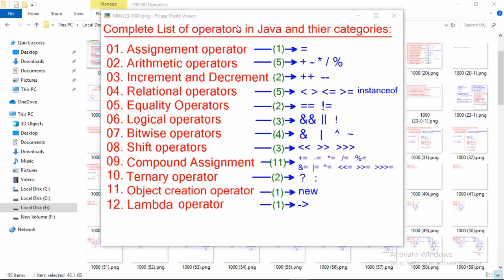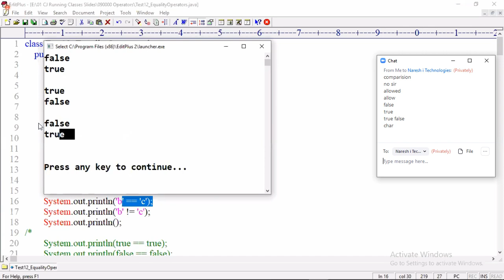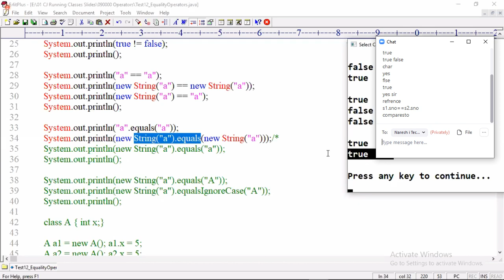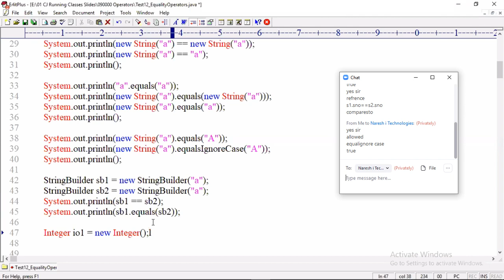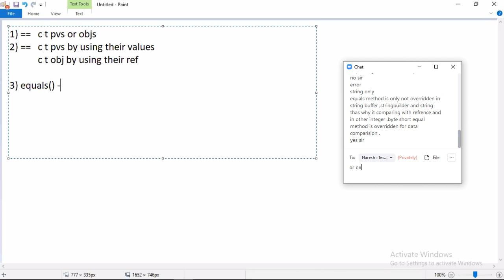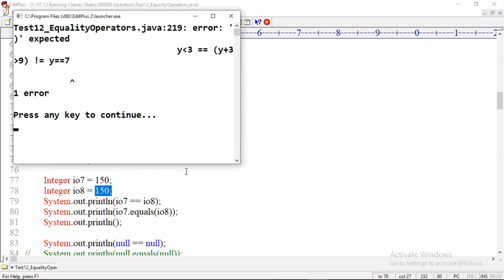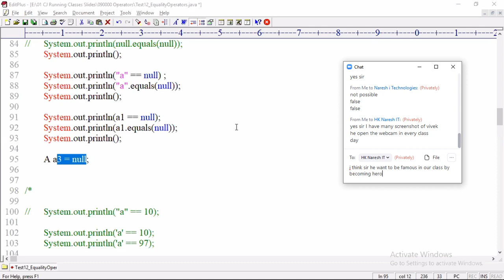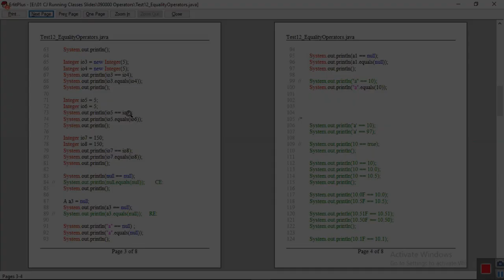[Java Tutorial]:Java Equalty Operator in detail withexample part1 (09/10/2020)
Java is a class-based, object-oriented programming language that is designed to have as few implementation dependencies as possible. It is a general-purpose programming language intended to let application developers write once, run anywhere (WORA), meaning that compiled Java code can run on all platforms that support Java without the need for recompilation.Java applications are typically compiled to bytecode that can run on any Java virtual machine (JVM) regardless of the underlying computer architecture.
Java was originally developed by James Gosling at Sun Microsystems (which has since been acquired by Oracle) and released in 1995 as a core component of Sun Microsystems' Java platform.java latest version is jdk15

Watch this playlist for more detail:-